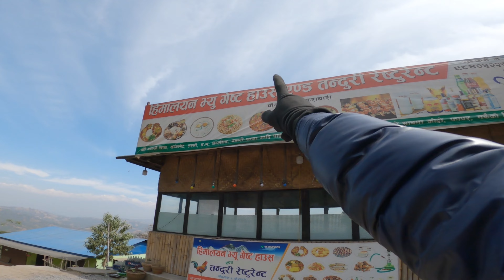CHAUTARA | BEST PLACES TO VISIT IN SINDHUPALCHOK | MISST VLOG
Timecodes
0:00 - Highlights
0:34 - Intro
1:37 - Dhulikhel
8:06 - Zero kilo
12:05 - Dolalghat
17:26 - Chautara
20:24 - Gaurati Bhimsen Temple
24:25 - Buddha park
29:06 - Bhoot chhang jharana